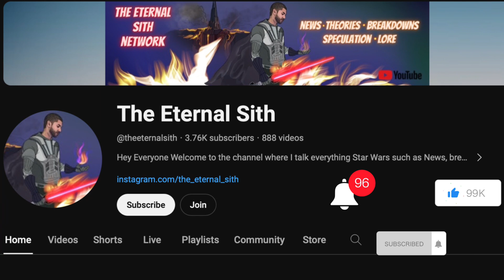Dave Filoni Confirms This Epic Rematch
The live-action debut of Lars Mikkelsen's Grand Admiral Thrawn is one of the biggest highlights of the Ahsoka series, and now showrunner Dave Filoni has started to tease the character's future. As one of the first characters ever created for the expanded Star Wars universe outside the original trilogy movies, Thrawn's live-action debut has certainly been a long time coming. The animated Star Wars Rebels series sees his first appearance in Star Wars canon, and his rivalry with the Ghost crew - most notably Hera Syndulla - crafted the perfect set-up for the character to join the live-action roster in Ahsoka.